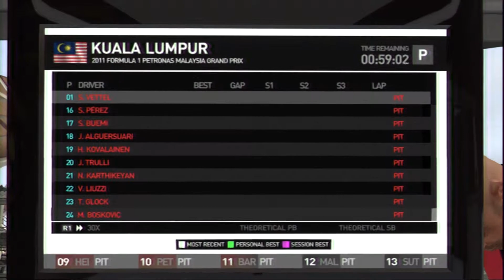F1 2011: Let's Play Career: Episode 03: Qualifying - Malaysian Grand Prix (Part 1)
What will I qualify in Malaysia? Watch to find out!

Add me on Google+ to stay updated when I'll be posting, live streaming, or taking a poll: